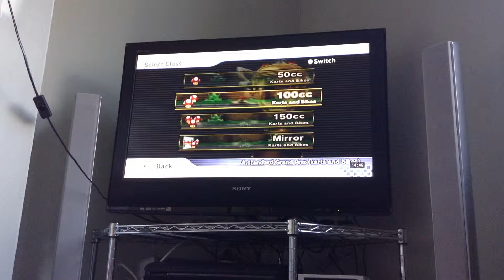MK WII 1